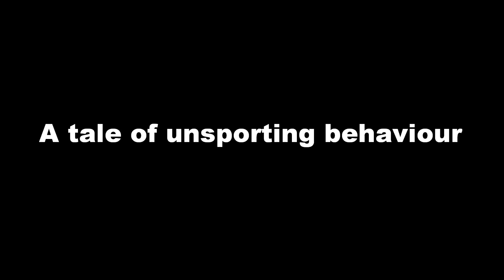Kicked Into Touch - A Murder Mystery (Trailer)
Trailer for the group's fundraising event on 26 November 2011.
Credits:
Trailer concept and production - Hayley Joanne Bacon